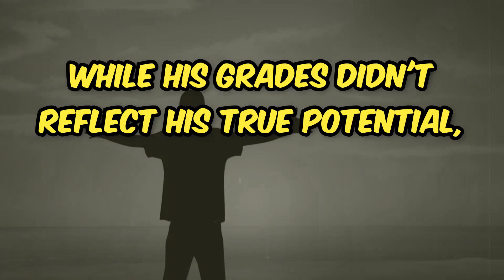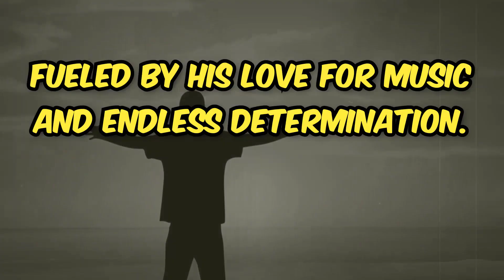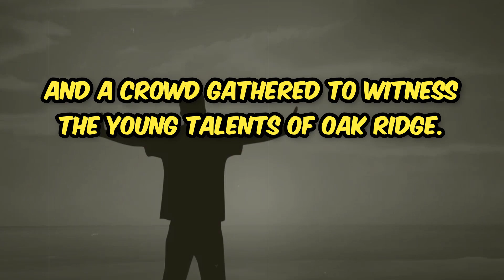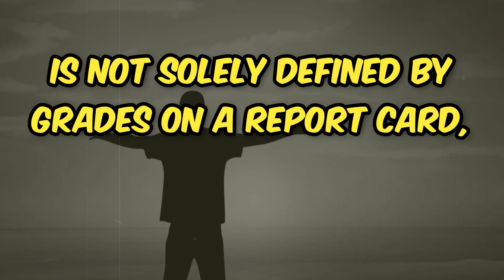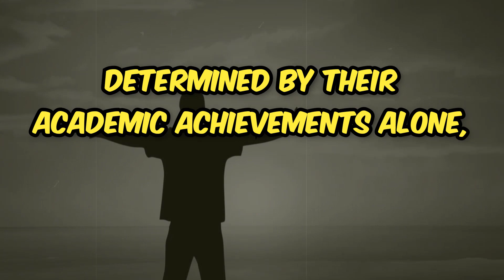Learn English speaking with story || speak English Confidentially || press english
1. english
2.english story
3.english learn
4.kids story
5.inspirational story
6.learning English
7.english speaking
8.how to speak English
9.english speaking skills
10.learn English through story
11.english speech
12.english learn story
13.simple english
14.english for beginners
15.story for kids in English
16.english stories
17.english story animated
18.english with subtitles
19.speaking English
20.story in English
21.Press English
learn english
learn ec learn
learn english with rekha
how to speak english fluently and confidently in tamil